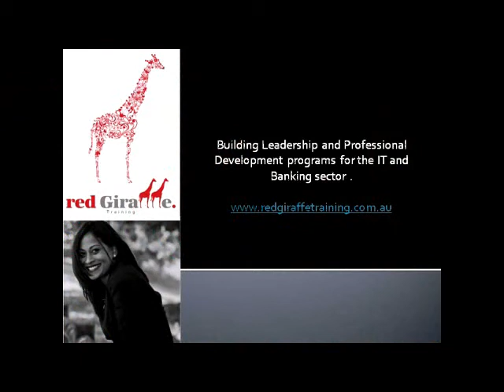Scott Smith reveals, a unique challenge facing Leaders within the IT industry. Yes or No!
Scott Smith on a unique challenge facing Leaders within the IT industry.